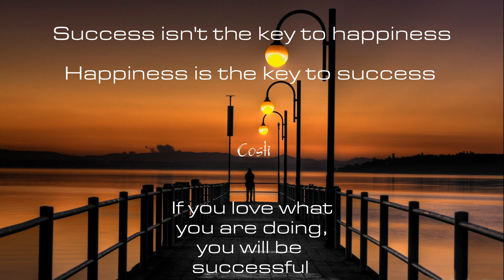MSC FANTASIA Show French Can Can By Costi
Happy Show on board